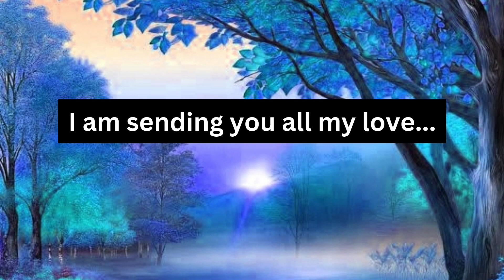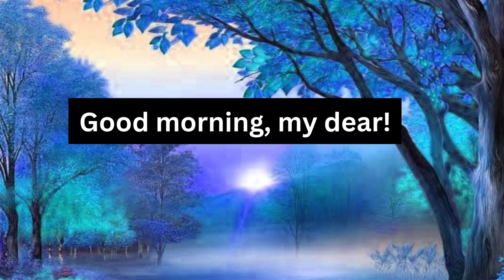Morning Lovely Messages / Good morning, my dear!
Good morning, my love! Hope you have a fantastic day. Morning kisses from afar! Good morning, gorgeous. Morning, love bug! Have a great day! I hope your day rocks as much as you do. Thanks for being the best partner a person could ask for. Feeling blessed to have you in my life this morning and every morning! Went to sleep thinking of you and woke up thinking of you. You're the most beautiful human